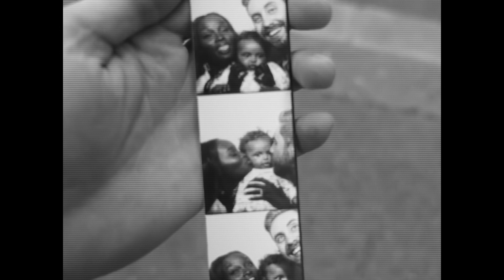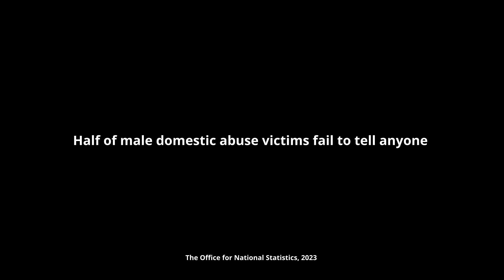Too Perfect | Jamie & Nikki Vlogs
One of my favorite family vlogs…

Theory of Editing class assignment (Winter 2024, SCAD)

Objective: make a montage - a collection of mixed media that are seemingly unrelated but speaks of one unifying theme and feels like one experience.

​​Montage = “assembly” or “editing” ; French = single pictorial composition by juxtaposing or superimposing many images or designs
Make the audience feel something
Use footage that suggests how characters feel
Feeling the experience, not thinking
It feels like ONE EXPERIENCE: it’s in the edit of the shots rather than the content that constitutes the substance of the film
Dialectic: relationship of conflict that results in a new form by the end ; there’s a new resolve / a new form by the end